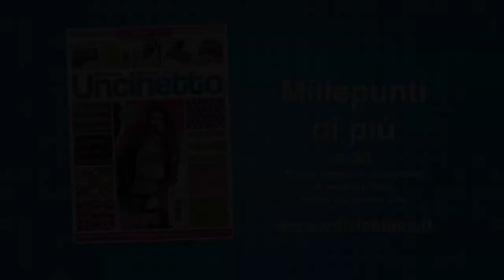Millepunti di Più n.33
Punti all'uncinetto